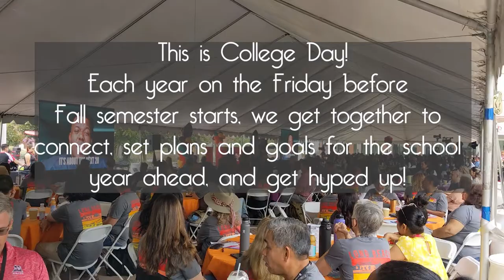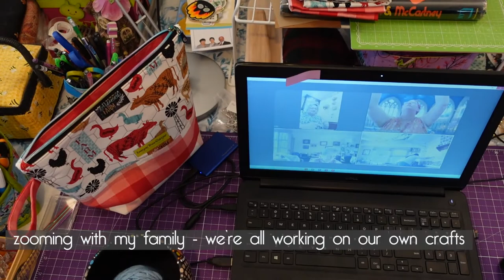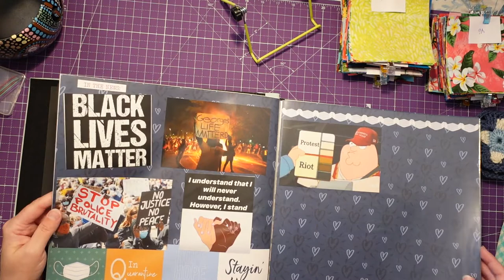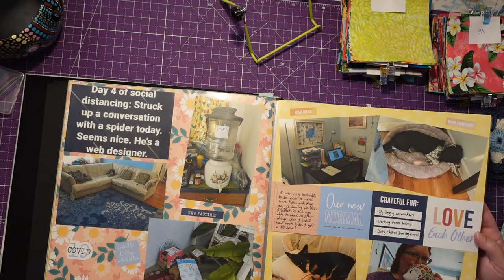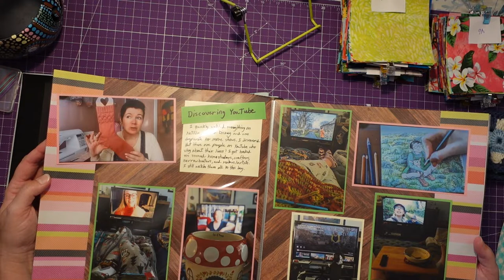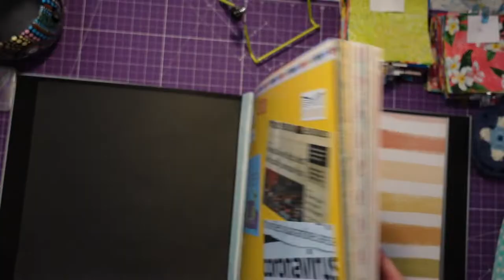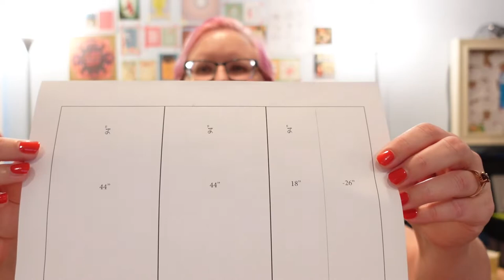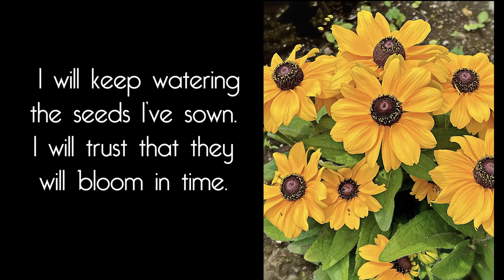LTC Studio Vlog Ep 24: Backing Fabric for Hawaiian Quilt and Moroccan Blanket Progress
Lemon Tree Corner studio vlogs include content related to my handmade bag/purse business as well as other crafts I am working on and general inspirational content.

In the studio this week we are continuing work on piecing the Hawaiian quilt top, I reveal the backing fabric, and we finish the corners to our Moroccan blanket!

Welcome to all the new subscribers! Thank you all for being here!

Chapters:
0:00 Intro
7:50 College Day at LBCC
9:22 Piecing Quilt Squares
10:53 Backing Fabric Unboxing
14:41 Moroccan Blanket Squares and Corners
20:53 Scrapbook Tour
31:48 Outro
40:39 Quote for the Week

Like Paradise (instrumental) by waykap
Katana by Lofive
We Can Get There by Josef Falkenskold

- xoxo, Heather